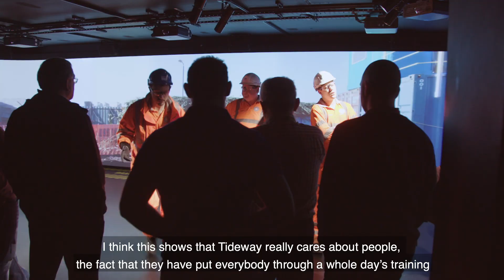Halfway point: Biggest tunnelling milestones, and an epic immersive induction - London's Super Sewer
With over 12.5km of the tunnel completed we've officially passed the halfway milestone and we begin February's update by looking back at some of the big milestones we've hit along the way. We also visit EPIC - the immersive, one day induction experience that has had a transformational effect on the way Tideway employees think and act around Health and Safety.